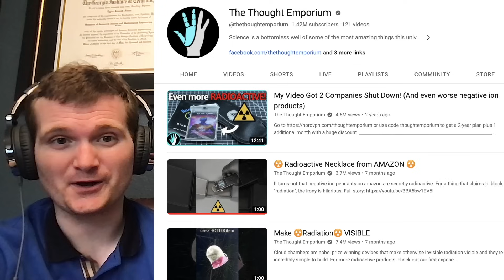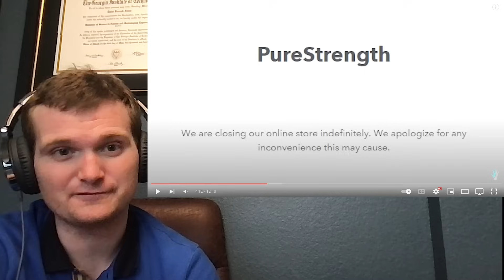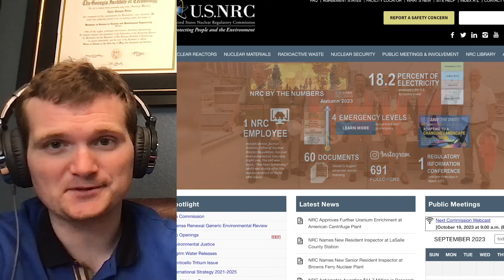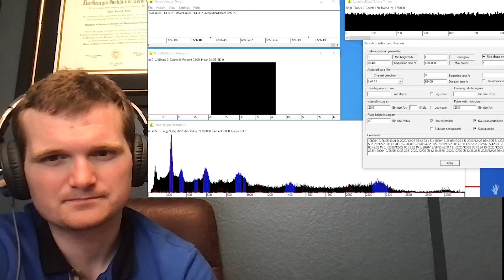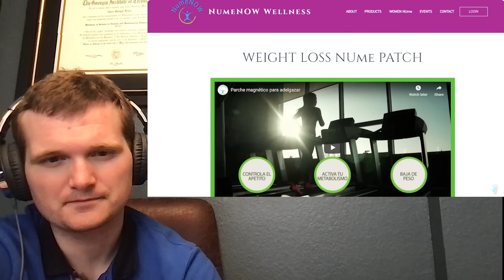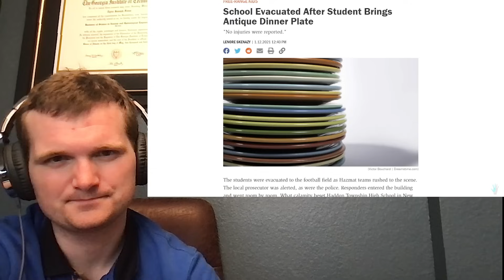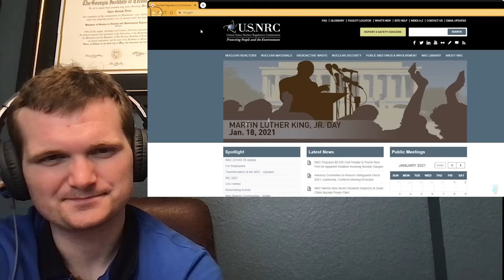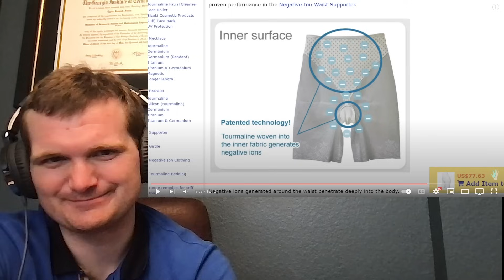Nuclear Engineer Reacts to Thought Emporium "Even Worse Negative Ion Products"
His other video got 2 companies shut down!